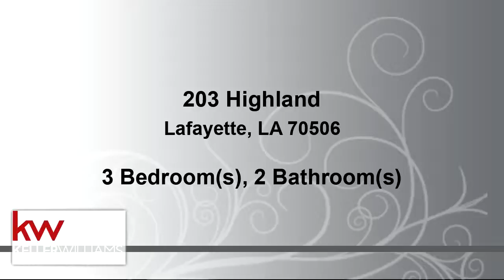Residential for sale - 203 Highland, Lafayette, LA 70506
This 3 bedroom/2 bath home sits on a quiet tree lined street. Cozy living room opens into the spacious dining/family room area. The kitchen has tons of counter space and enough room for a large kitchen table. Off the kitchen is a big room with an exterior door than can even be an additional bedroom! No carpet in this home make it easy to keep tidy. You'll love the huge, shady back yard with plenty of room to play and entertain. Small pets allowed at owner's discretion with $400 pet fee.

Bedrooms: 3
Bathrooms: 2
Square Feet: 1765
Price: $1,150

For more information about this property, please contact Adrianne McNabb at or . You can also text 5806640 to 67299.

09/21/2019 03:47:02 am

Last modified: